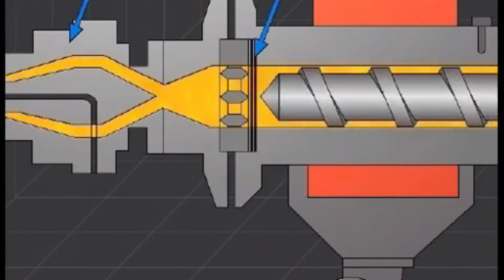How It's Made ,garden pipe ,पानी के पाइप कैसे बनाये जाते है